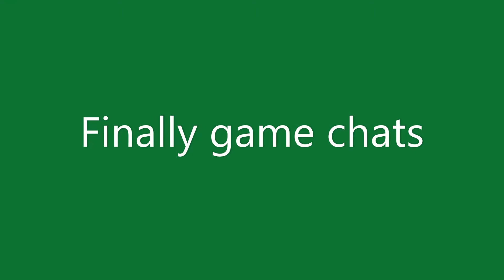Best of T3 TomTom 2020-2021 Moments in R6s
Halo There Good morning Everyone and have a noice day.
All the game chats are 90% 2021 i think. Uploading my 200th video on the last day of 2021 what a year it has been. Halo There im very Talented Artist drawer. ive thousands of drawing papers and in books. Halo There have a noice day.